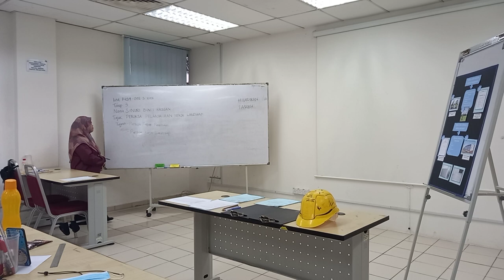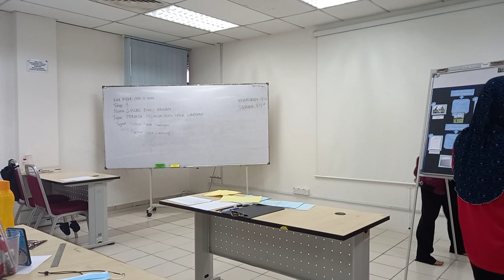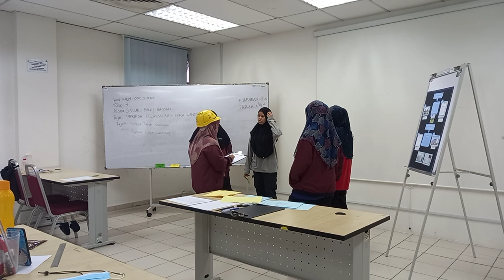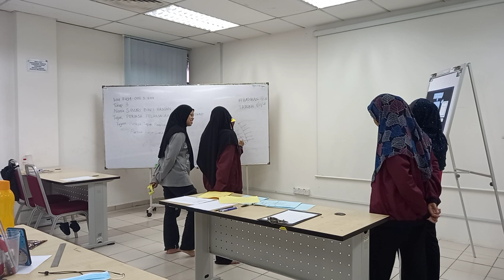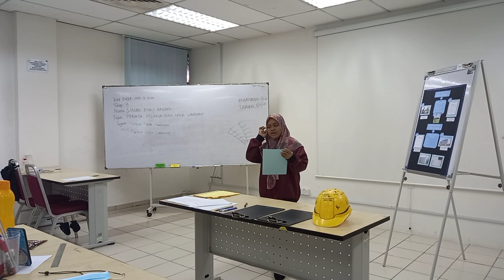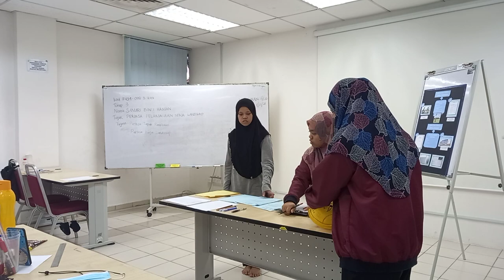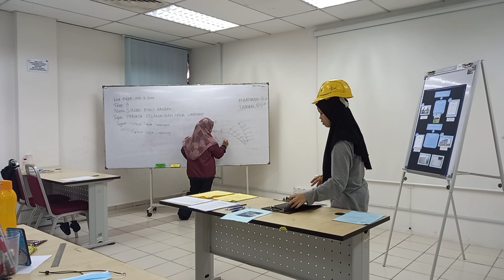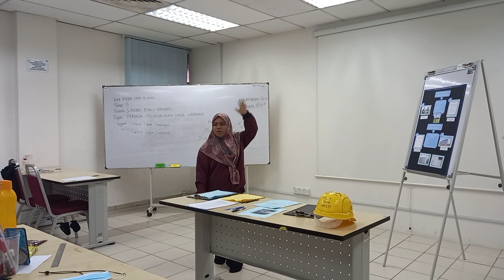LPA MEI 2021 - SANURI